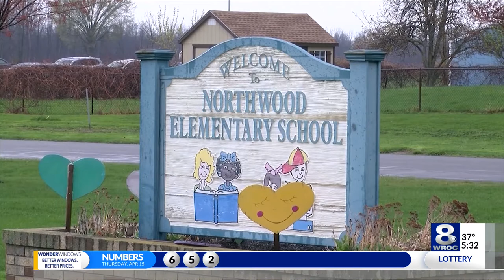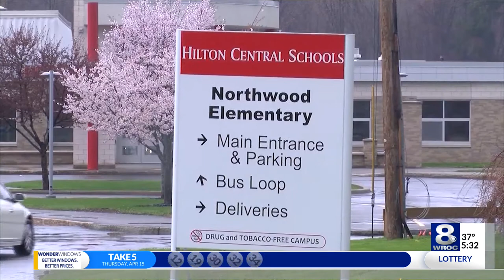How to talk to your child about sexual abuse: National Center for Missing and Exploited Children wei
How to talk to your child about sexual abuse: National Center for Missing and Exploited Children weighs in